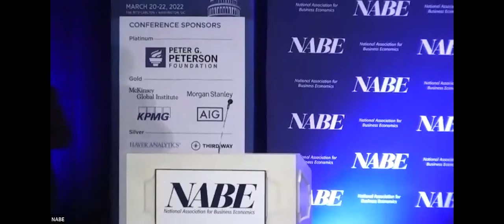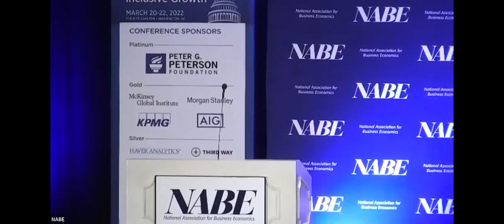2022 NABE Economic Policy Conference: Opening Keynote - FRB Atlanta President Raphael Bostic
Monetary Policy Amid Global Uncertainty
Raphael Bostic, President and CEO, Federal Reserve Bank of Atlanta
Moderator: Ellen Zentner, Chief U.S. Economist, Morgan Stanley